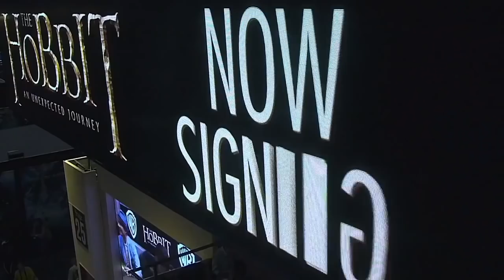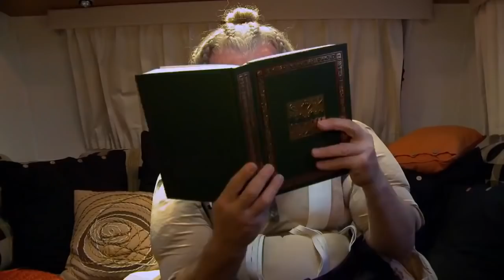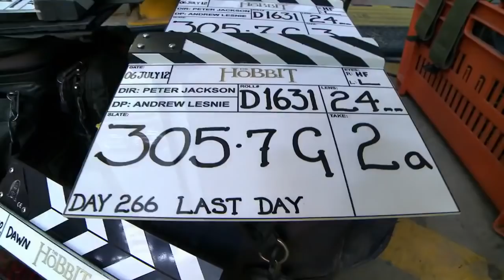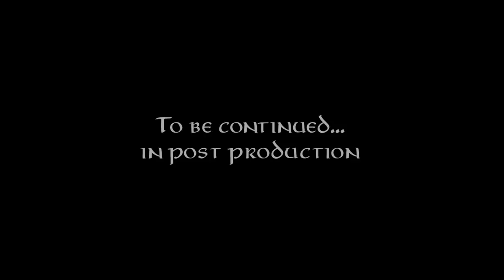The Hobbit - Production Video #8 (2012) Peter Jackson Movie HD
Watch the newest production video from Peter Jackson's "The Hobbit!"

Bilbo Baggins, a Hobbit, journeys to the Lonely Mountain accompanied by a group of dwarves to reclaim a treasure taken from them by the dragon Smaug.